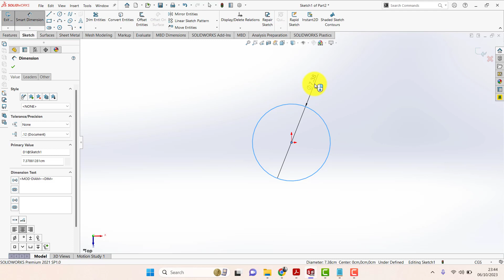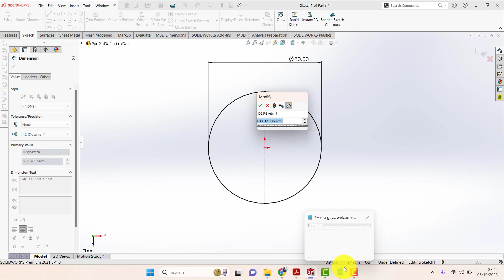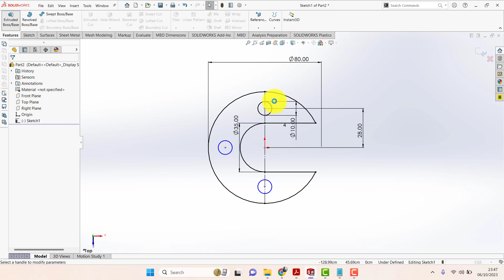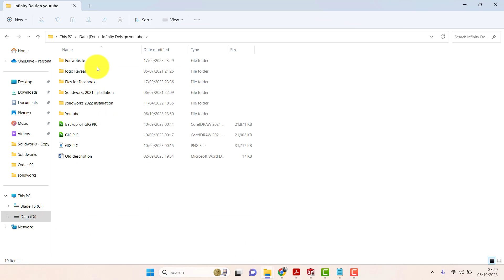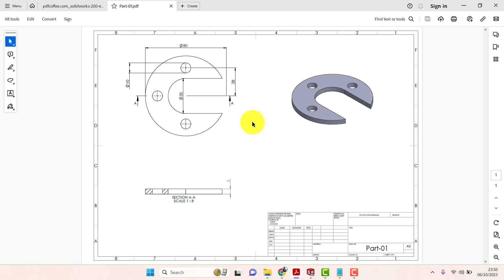Solidworks for Beginners - Excercise 01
Hello everyone, I'm thrilled to announce the launch of our new tutorial series Solidworks for beginners designed to assist SolidWorks enthusiasts in acquiring fresh knowledge regularly.

Audio- Chill Vibes – Justhea